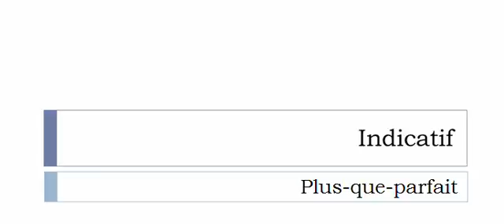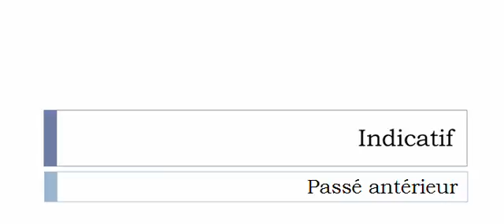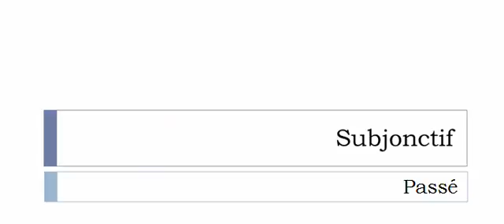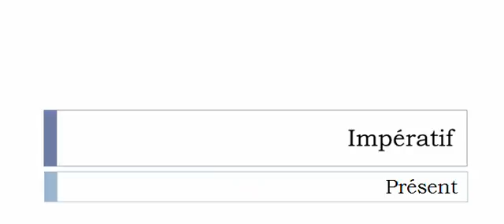Curso de francés = Conjugación = Engazonner